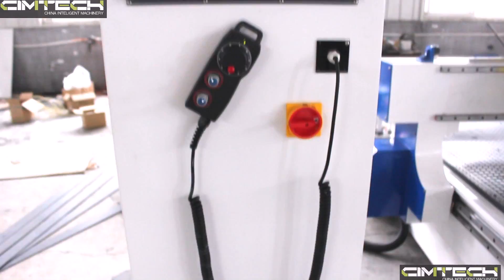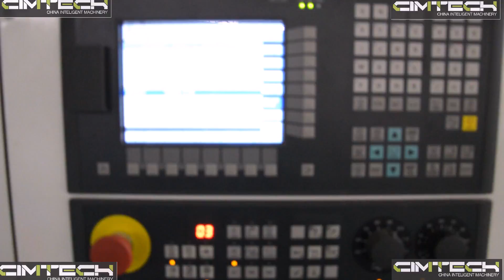UAE LINEAR ATC CNC ROUTER, RUSSIA WOODWORKING MACHINES CENTER, BRAZIL CNC ROUTER, AUSTRALIA CABINET